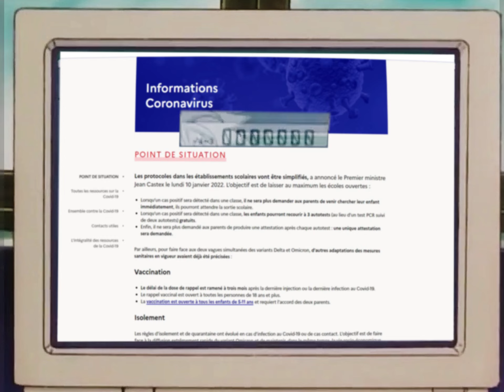L'aventurette d'Hisoka & Mito | Doublage HxH | #4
✌️ David 𝘀𝘂𝗿 𝗜𝗻𝘀𝘁𝗮: @lostorder_insta
✌️ Anaïs 𝘀𝘂𝗿 𝗜𝗻𝘀𝘁𝗮: @anais_i43
✌️ Emma 𝘀𝘂𝗿 𝗜𝗻𝘀𝘁𝗮: @yviemma

/𝗧𝗔𝗚𝗦\
🔲 Vidéo réalisée par : Rémi Fumas & Lostorder